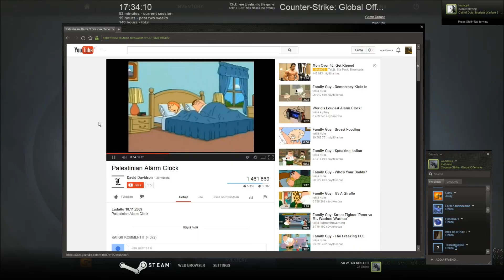10.3.2014 CSGO Pelailut part 1 ft. LDT players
Eilisen pelailut koosteena. Muista myös katsoa osa 2 ja tykätä ;)